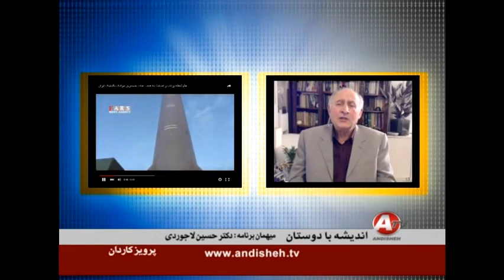Hossein Lajvardi, حسين لاجوردي « برجام براي شيعه هاي لبنان خوب بود »؛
حسين لاجوردي , جامعه شناس, پرویز کاردان , بازیگر , کارگردان ,  حسن روحانی,  علی خامنه ای,  دزدی ,  اصلاح طلب, برجام , لبنان , فلسطین , حزب الله , موشک , خانواده , فلسطینی , پرداخت , دلار ,